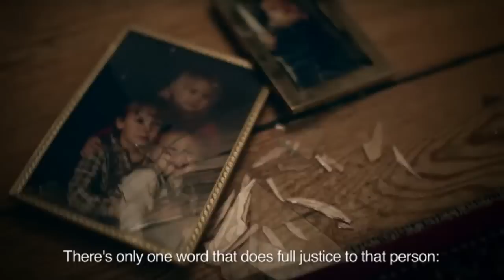New Swedish national hero is 22 years old boy from Slovakia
New Swedish national hero - 22 years old boy from Slovakia.